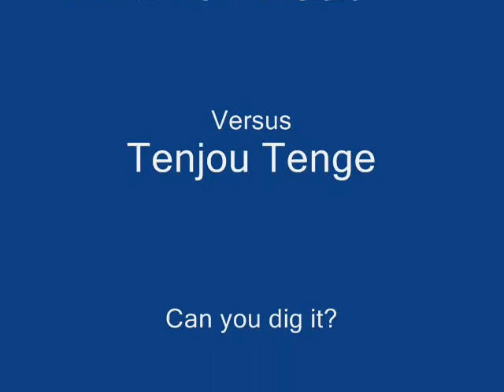Eminem-Yellow Brick Road (Tenjou Tenge AMV)